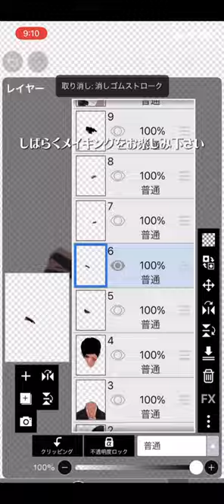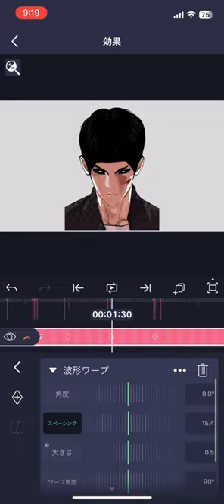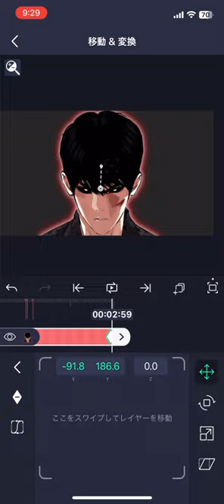Lookism«Editing method » How to move the character.